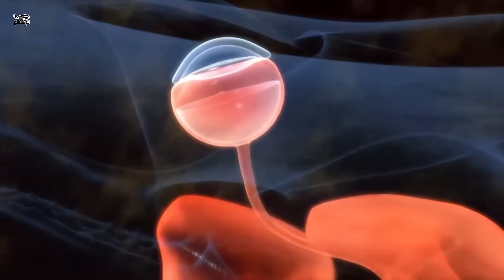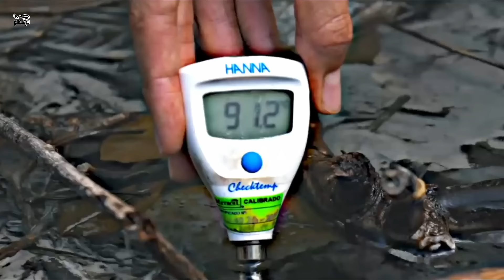প্রকৃতির এ কেমন নির্ভুল ভুল!? Anomalies of Nature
আপনি কি কখনো একটি ডিমের ভিতরে আরেকটি ডিম দেখেছেন? বা কাদায় আগুন জ্বলতে দেখেন? অথবা দুই রঙা আপেল দেখেছেন কখনও? এগুলো বাদ দিন moonbow, ঠোঁটের আকৃতির ফুল দেখেছেন? না দেখে থাকলে মন খারাপ করার কিছুই নেই! এগুলো প্রকৃতির খুবই বিরল ঘটনা! যা সহজে কারো নজরে পড়ে না!  কিন্তু আজকে প্রকৃতির এমনি কিছু অদ্ভুত জিনিস দেখাবো আপনাদের।